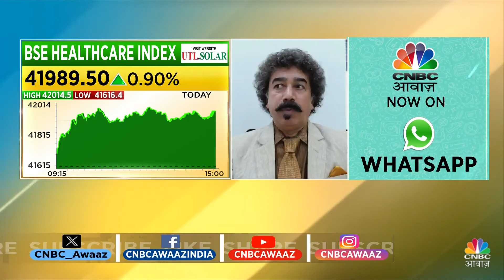Share Market में जानें क्या है Experts के BTST और STBT Ideas | Share Market Strategy | CNBC Awaaz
n18oc_business